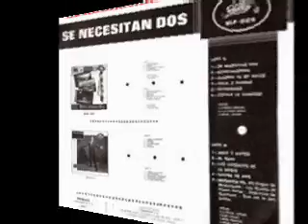LP. 1967 - BILLO'S - SE NECESITAN DOS - Disco Completo.-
SE NECESITAN DOS (1967).-
Comentario de:
Juan Moreno.

Disco grabado y editado en el mes de junio de 1967
que contó con la corta participacion del cantante RAFAEL ARAQUE
hoy residenciado en la isla de margarita y quien participa en el
mosaico 21 con el tema VIRGEN DE MEDIANOCHE y en las versiones de
2 temas clasicos de su tocayo RAFA GALINDO en la primera republica,
NOCHE DE MAR Y AMAR Y SUFRIR y una version en bolero del tema de Manuel
Alejandro que para la epoca fue sensacion en la voz de RAPHAEL.
CUANDO TU NO ESTAS.-

Detalles de este LP.-

Canciones.

Lado "A":
01.- Se necesitan dos (Billo Frómeta).- (00:00)
02.- Guantanamera (Joseíto Fernández - José Martí).- (02:58)
03.- Cuando tú no estás (Manuel Alejandro).- (05:39)
04.- Volví a querer (Mario Blanco).- (08:28)
05.- Extranjera (D. en D.).- (10:59)
06.- Tócale la campana (Ñico Saquito).- (13:32)

Lado "B":
07.- Amar y sufrir (Freddy Coronado).- (16:14)
08.- El sapo (Isaac Villanueva).- (18:51)
09.- Los consejos de la gente (Hermanos García Segura).- (21:27)
10.- Noche de mar (José Reyna).- (24:18)
11.- Mosaico no. 21: (28:53)
- Virgen de media noche (Pedro Flores)
- Los gustos de Víctor Pérez (Billo Frómeta)
- Caminito de Guarenas (Billo Frómeta)
- Que me la den entera (Billo Frómeta)

Cantan: Cheo García, Memo Morales y Rafael Araque